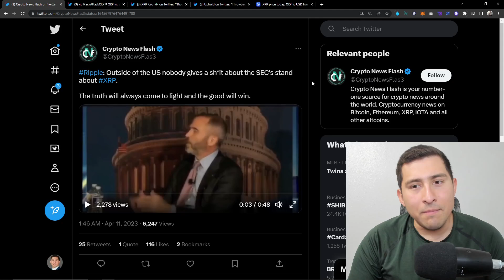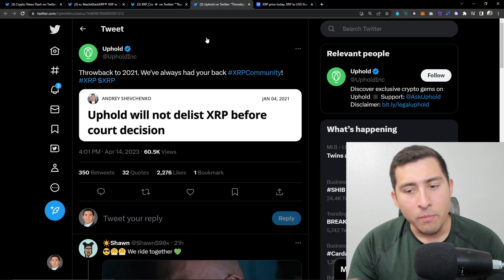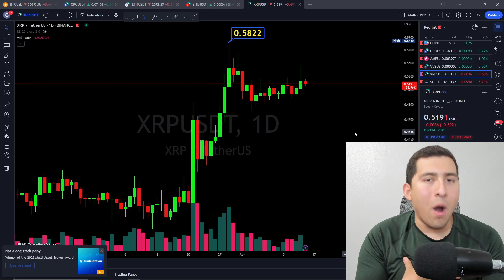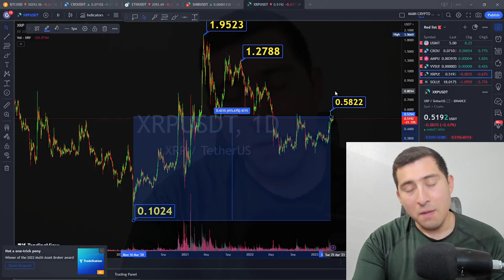XRP WINNING THIS!! $2 XRP MINIMUM WHEN SEC FAILS!?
0:00 Intro